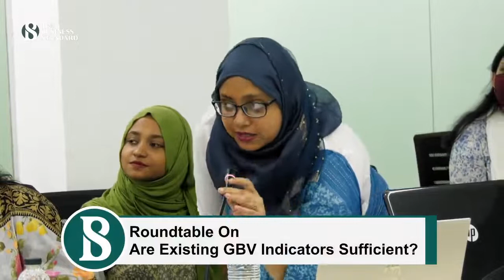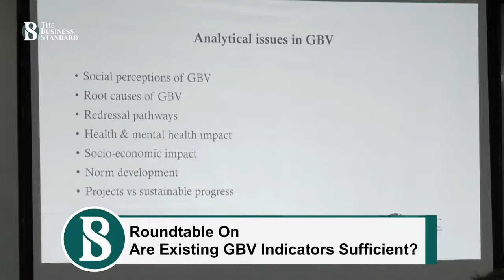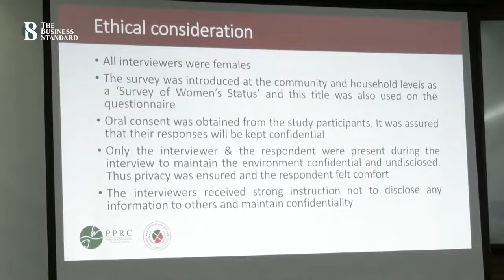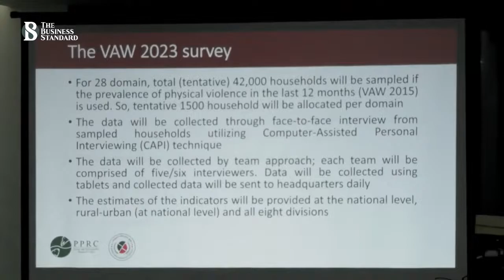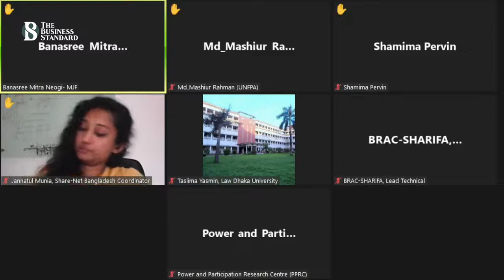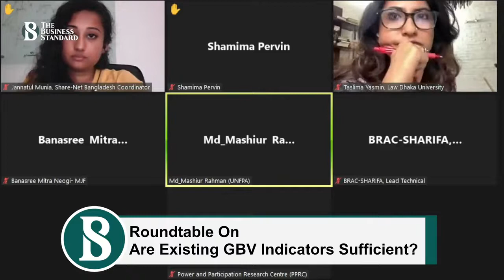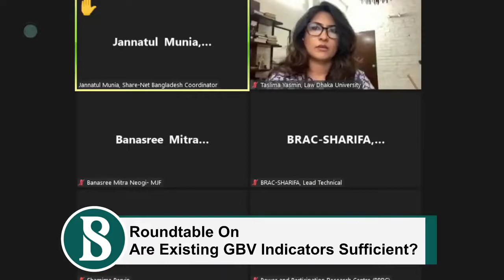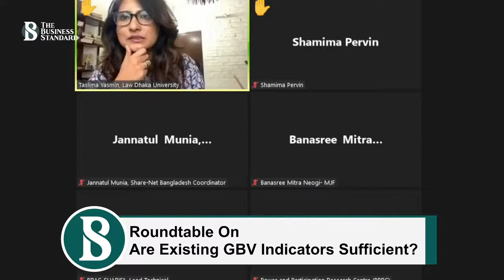PPRC-UNFPA Roundtable 1 - Are Existing GBV Indicators Sufficient?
PPRC has embarked on a four-year strategic advocacy partnership with UNFPA Bangladesh to generate new momentum on the 3 zeroes agenda after the Covid-19 hiatus. As part of this policy advocacy strategy, a set of roundtables to deepen focus and strengthen understanding and priorities on specific dimensions of each of the 3 zeroes has been planned. The first roundtable will be on gender-based violence (GBV).

PPRC and UNFPA organized the first roundtable titled “Are Existing GBV Indicators Sufficient?" addressing issues of dimensions, indicators, reporting, and measurement of GBV in the context of Bangladesh.  The roundtable brought together a relevant cross-section of participants focused and engaged on the analytical, substantive and methodological issues relevant to measurement of GBV and the action pathways to redress the same.

The session was chaired by Dr. Hossain Zillur Rahman, Executive Chairman, PPRC. M. Shahidul Islam, the Chief of Population Planning & Research, UNFPA Bangladesh, and Mr. Inam Ahmed, Editor of The Business Standard were also present at the session.